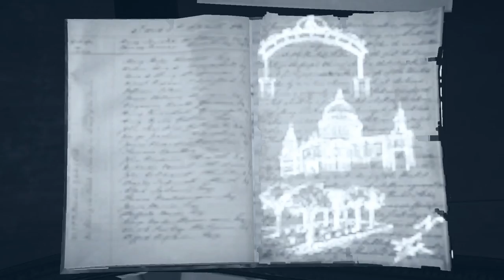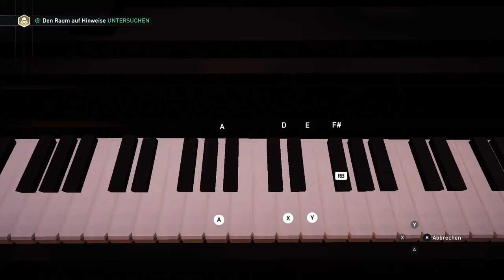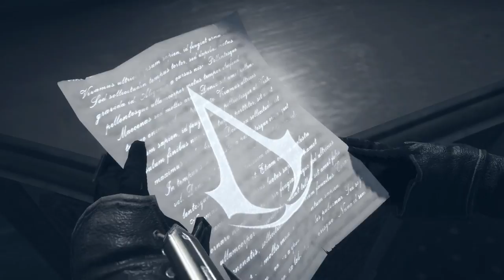Assassins Creed Syndicate (Ep.09) Edward Kenneways Vermächtnis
- ACS kommt nun jeden Dienstag und jeden Freitag 16:30!